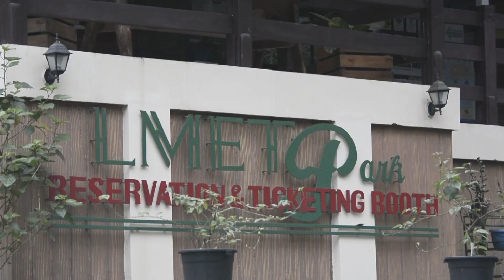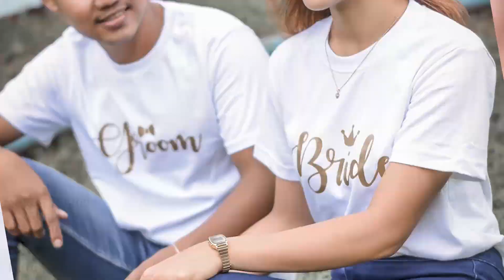Wilfredo ❤️ Misty | E-Session | BTS-Behind the scenes Video.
HMUA : Cristina Garcia
Photo by : Vinz Vincel Causo
Pose asisted : Maricel Maltizo
Location : Lower Magat Eco-tourism Park official